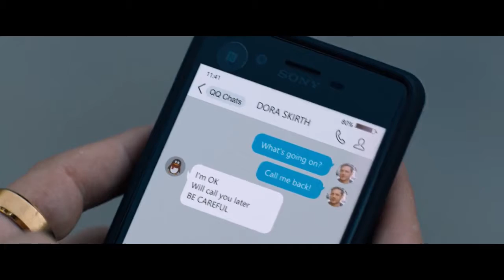Venom: (2018) - Eating Lobsters Scene | Best Movie Clips